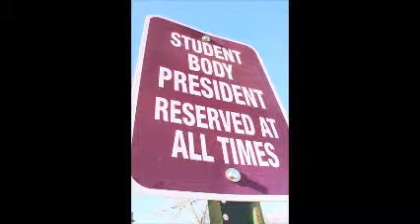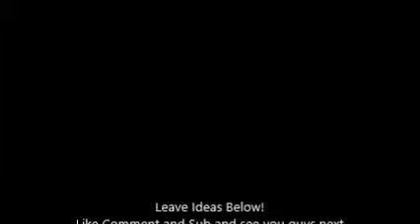Student Congress-AmilcarVlogs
In today's video we are going to be talking about student congress!
No this may not be accurate for your school but for the school I go to it is.